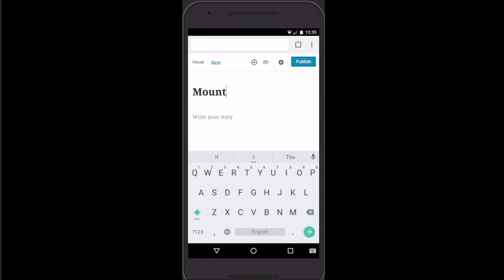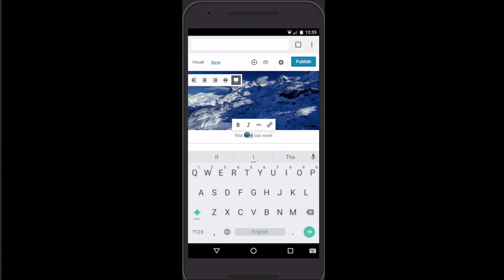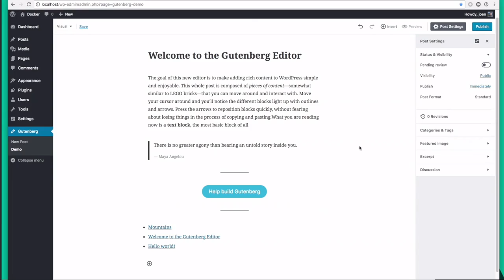Interview and QandA With Matt Mullenweg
A 50 minute session with Matt Mullenweg, co-founder of WordPress: it includes a 30 minutes interview by Om Malik, founder of Gigaom, and 20 minutes of QandA from the audience.